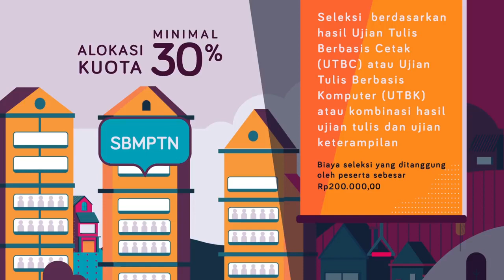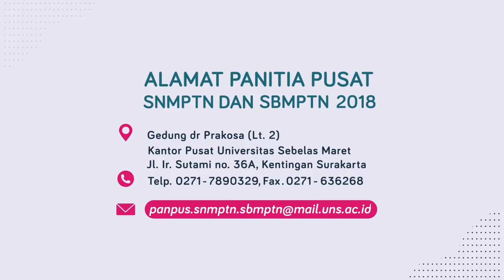Video Peluncuran SNMPTN DAN SBMPTN 2018